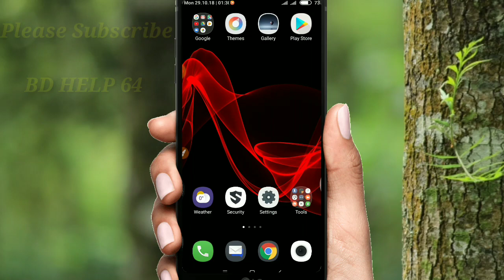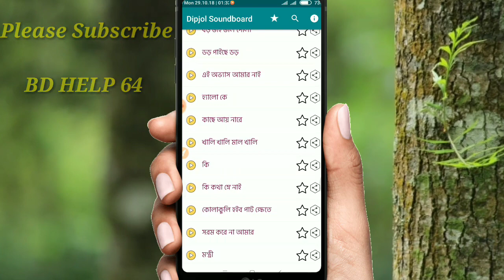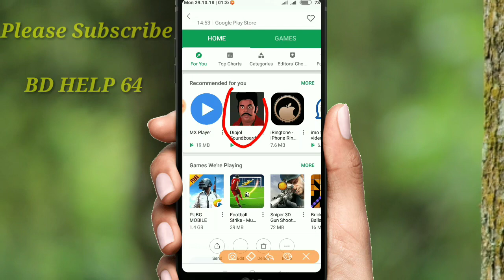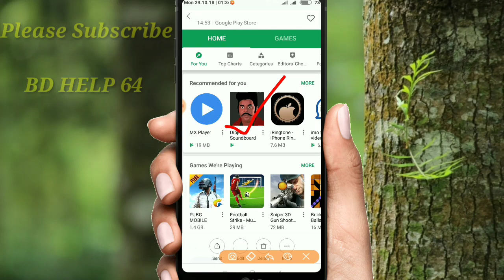ডিপজলের সেরা কিছু ডায়লগ || Dipjol Best Dialogue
এমন সকল ভিডিও পেতে সর্বদা আমাদের সাথেই থাকুন ধন্যবাদ।